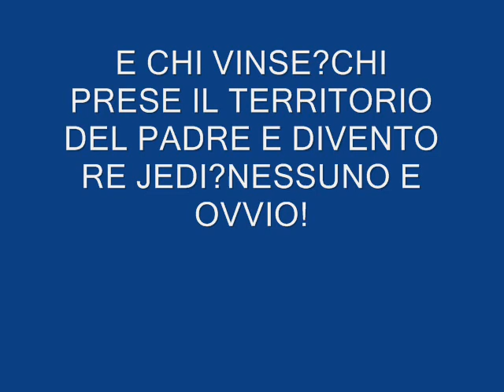IL COMBATTIMENTO CHE NON VINSE NESSUNO SIETE DELLE SCHIAPPE!.wmv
siete delle schiappe!buuuuuuuuuuuuuuuu!buuuuuuuuuuuuu!TI SEI LASCIATO PERDERE IL TRONO DA DEI PELUSC CADUTI DAL CIELO